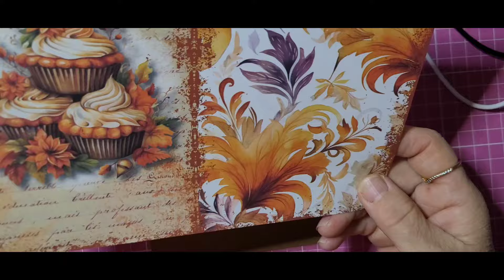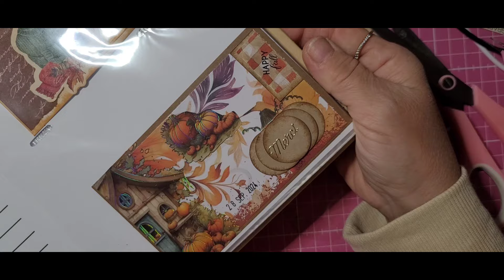ACC D AUTOMNE 28/09/24